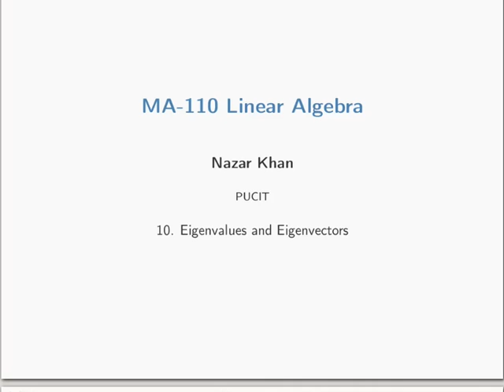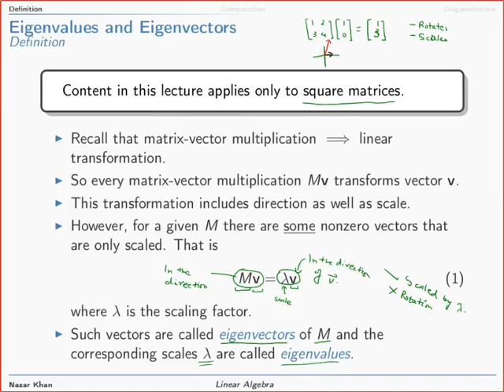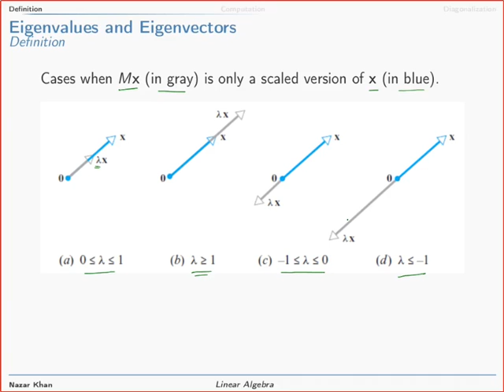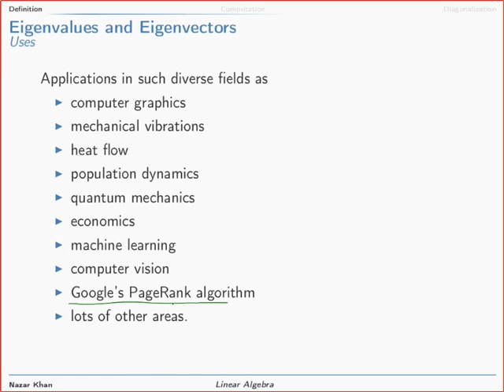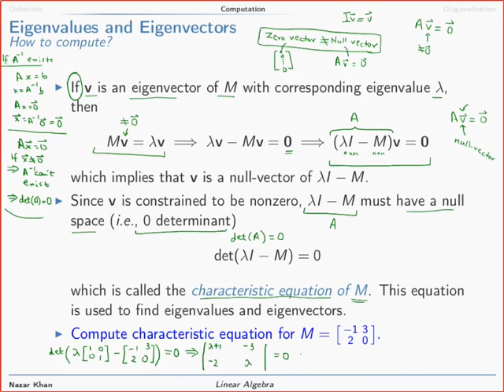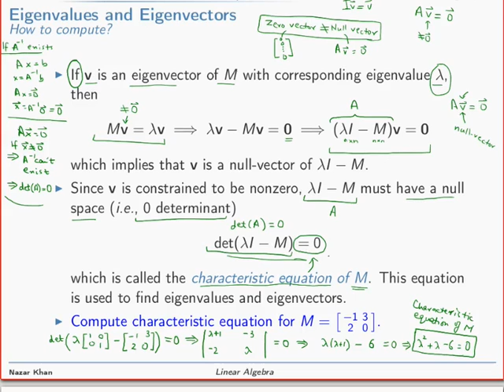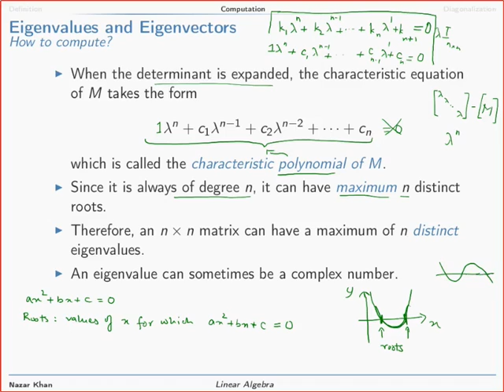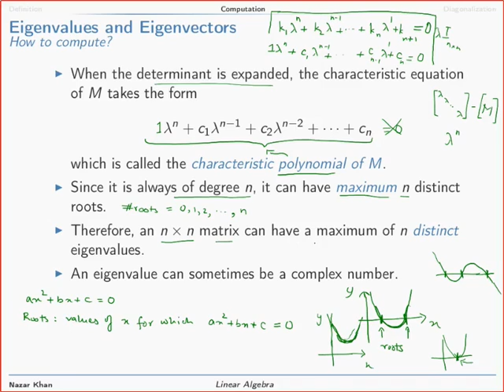MA110 Linear Algebra, Lecture10: Eigenvectors (Part1)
Matrix-vector multiplication Mv changes i) direction, and ii) size of v.

Eigenvector of M is a special vector whose direction is not changed after multiplication with M. It's size can still change.

Characteristic equation
Characteristic polynomial
Roots of n-degree polynomial cannot be more than n.